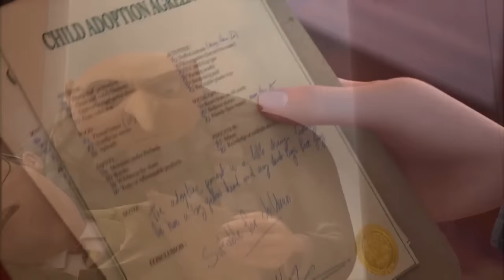Despicable Me Mini Movie Home Makeover